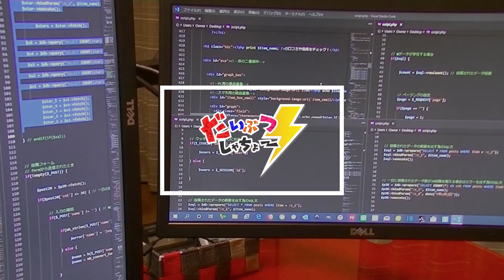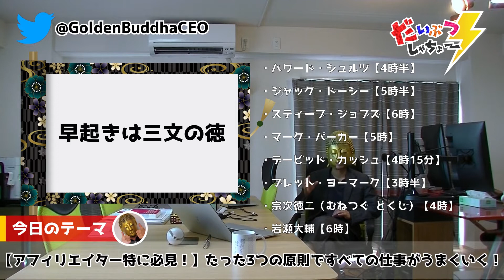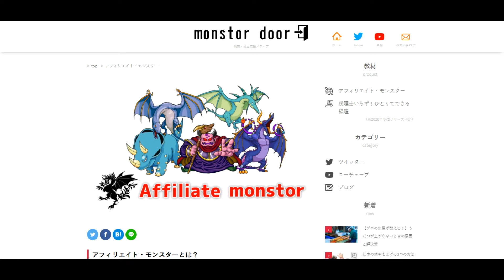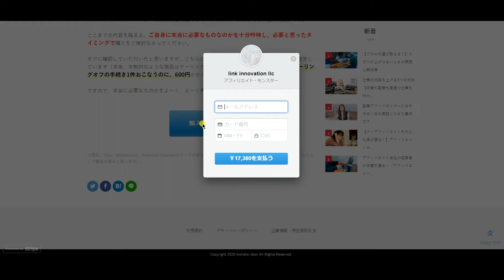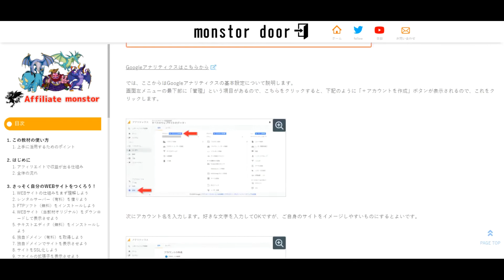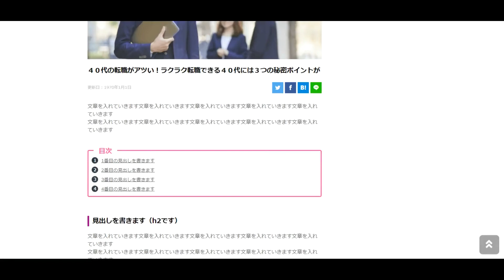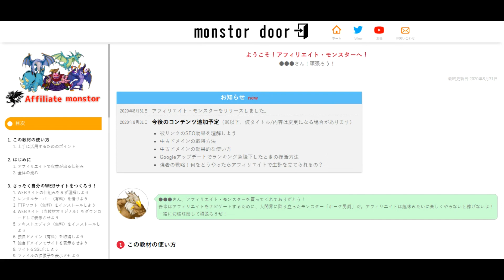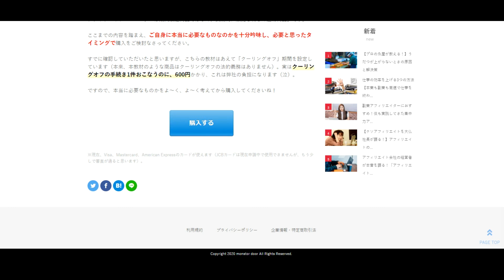【アフィリエイター特に必見！】売れる人になれる3つのことわざ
仕事でうまくいくためには、小手先のテクニックも必要だと思います。ただ、そういうものに執着していると長く安定して結果が出ません。この動画では、僕自身がいつも肝に銘じている3つの言葉を紹介します。これが根幹にあると仕事でうまくいかないときに軌道修正できたり、ブレずに仕事ができます。